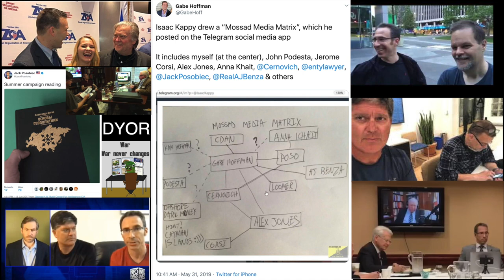Do You Know Who Gabe Hoffman Is?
Gabe Hoffman wants to debate Lee Stranahan on the Internet, but fears Lee doesn't know who he is.

Audio provided by Monkey Savant